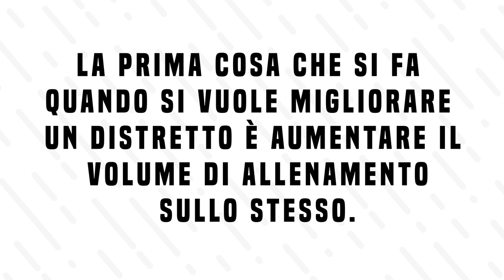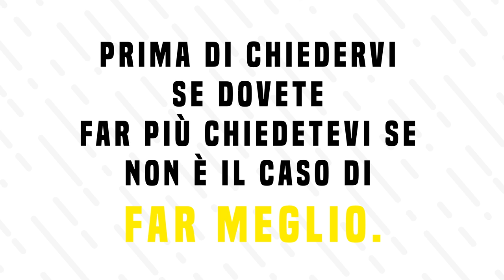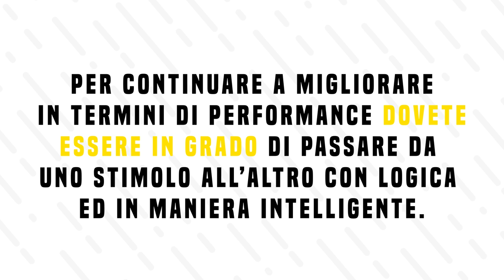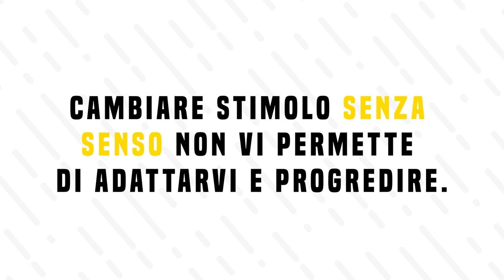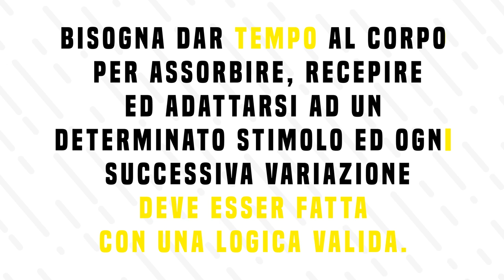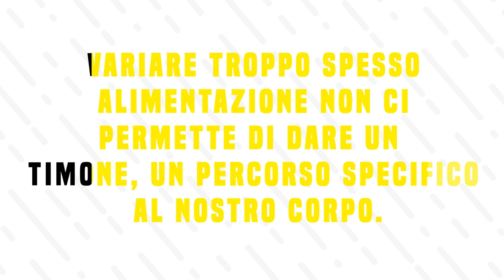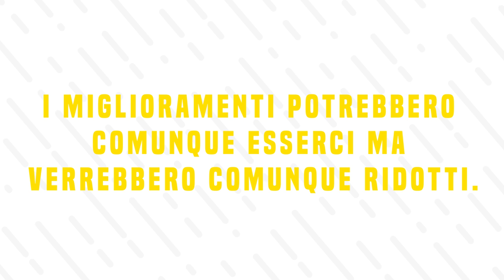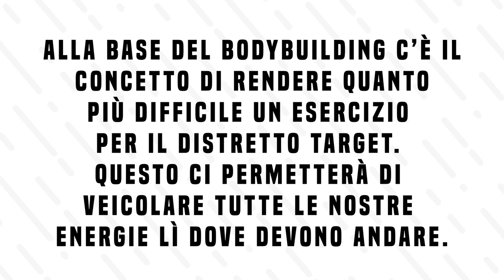Perché Non Miglioro? | Ecco le possibili cause!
Ci siamo fatti tutti questa domanda. Perché non vediamo i risultati che speriamo? Le risposte possono essere tante ed in questo video vediamo quelle che possono essere la cause, insidiose, che si celano dietro tutto questo!

LINK UTILI

Come contattarci?!

-rhinocoaching.it-